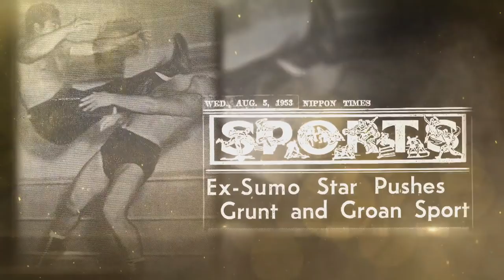Meet the WWE Hall of Fame 2017 Legacy inductees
The WWE Universe welcomes the nine newest WWE Hall of Fame Legacy inductees.